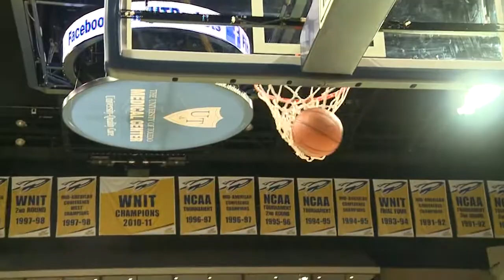Post-Game Men's Basketball Highlights vs. Florida A&M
The Toledo Rockets hosted the Florida A&M Rattlers and went on to their third straight victory in this regular season. Here are your post-game highlights. Go Rockets!